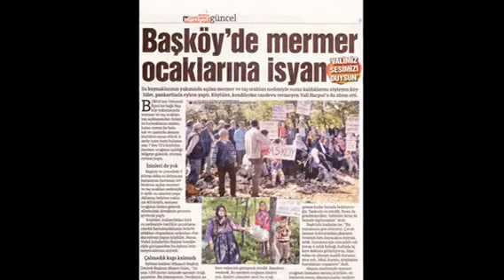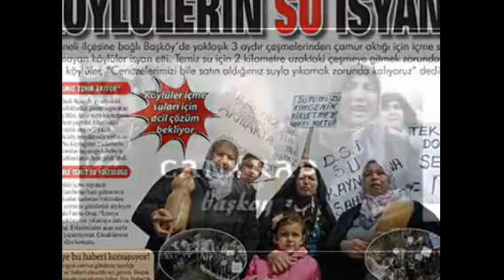Başköy'ün rap şarkısı çıktı...